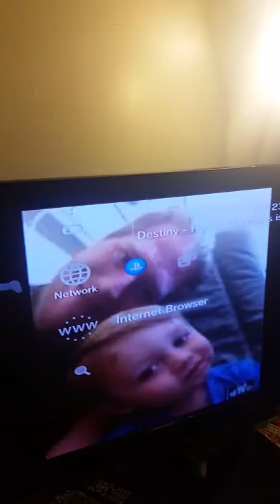Sony banned my PS3! - Part 2